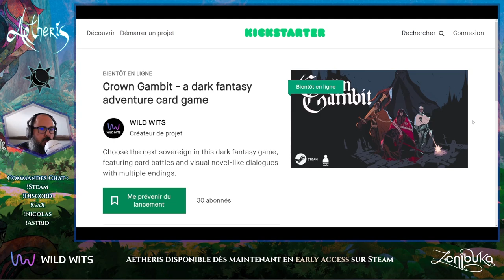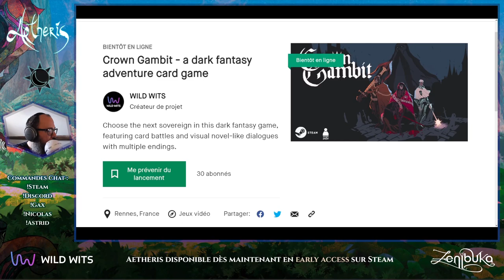Aetheris - Interview avec Wild Wits pour l'Early Access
Aetheris est un roguelite en tour par tour qui vous fera voyager dans un univers aux décors incomparables et colorés. Partez à l’aventure pour sauver votre village d’une ombre vorace.
Avec la superbe DA de Gax, ce jeu m'avait attiré dès son financement participatif et l'équipe du studio a bien voulu répondre à mes questions pour fêter sa sortie en l'early access
Inscrivez-vous également sur Kickstarter pour le prochain jeu de Wild Wits, Crown Gambit